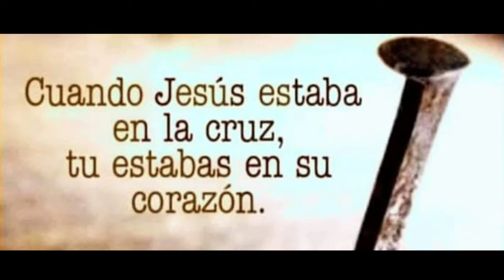En tu paz / Miguel Cassina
Ministerio restauración en Cristo
Pastor Ramón Santisteban